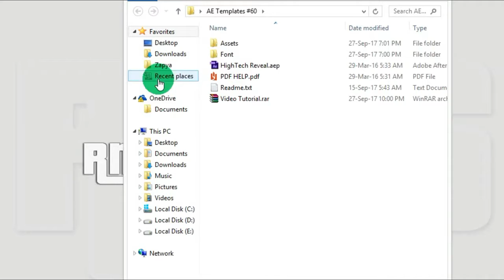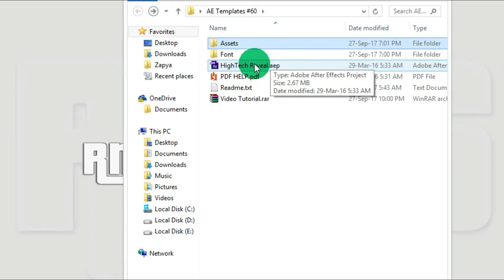FREE High Tech Reveal Intro After Effects Templates 60